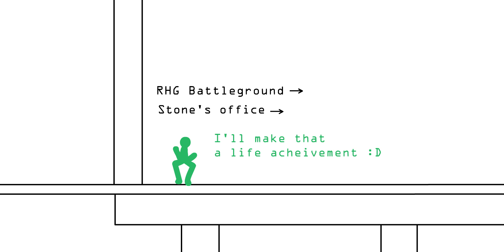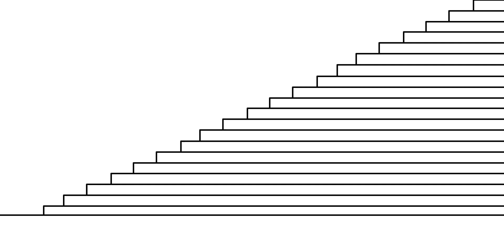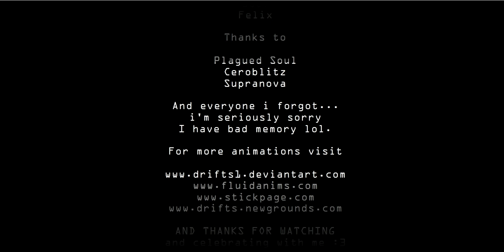My Birthday (by Drifts)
The Stick Figure Archives feature classic animations from the community every Sunday!

About this animation:
Originally uploaded: May 15, 2009 on FluidAnims